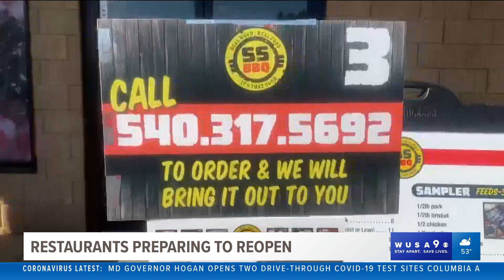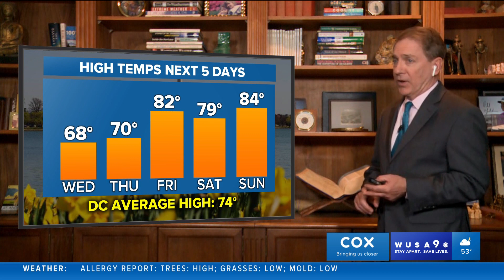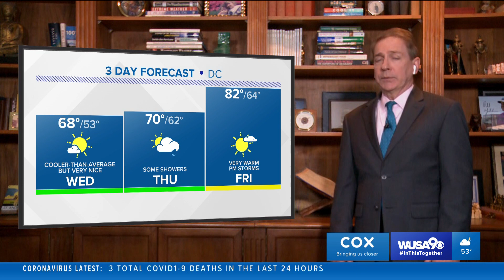WUSA HD Weather 20200512 2317